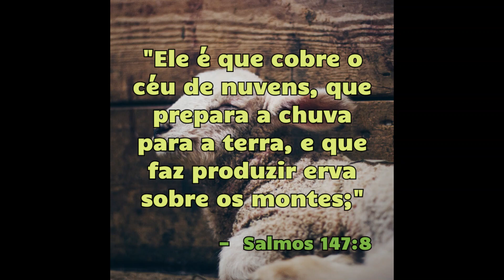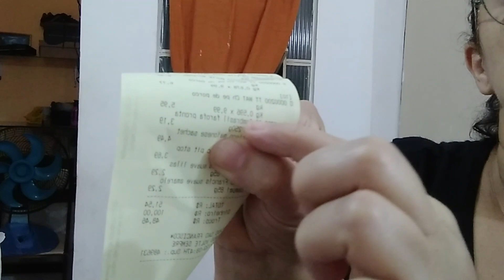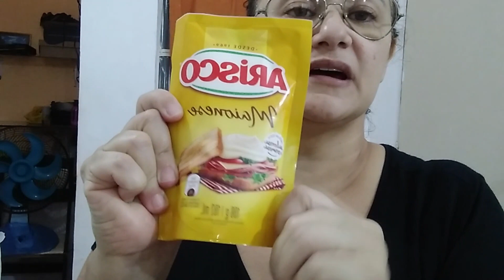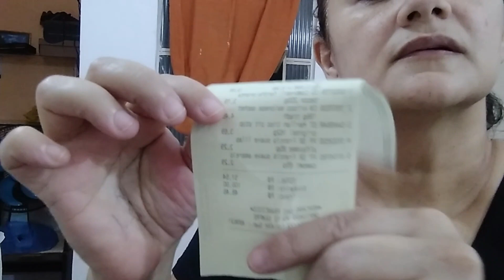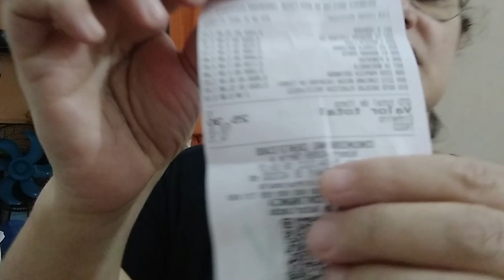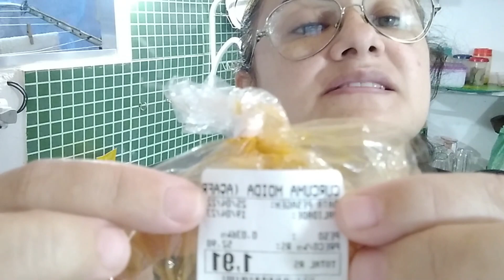COMPRAS DA SEMANA DE ABRIL🍌🍆🥕🧅FEIJÃO COM PÉ DE PORCO🐷BOLO🎂🍽MAIONESE ARISCO😤MORO NA ROÇA ALCIONE